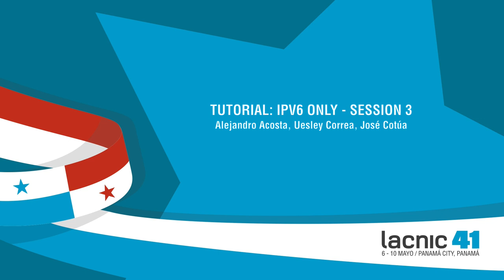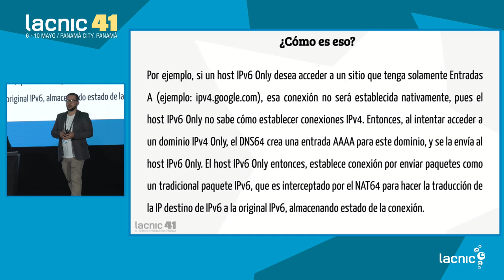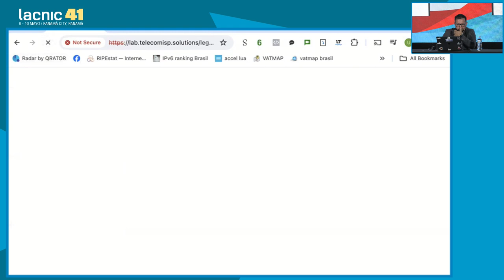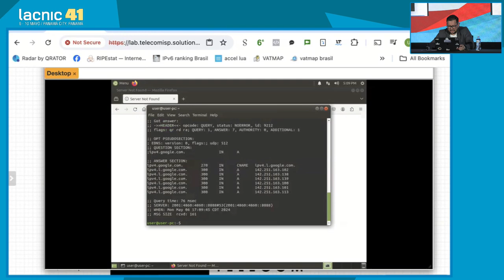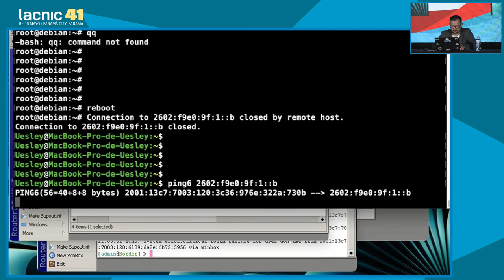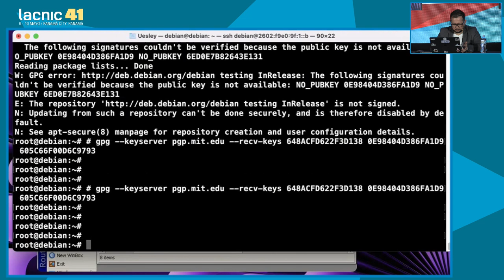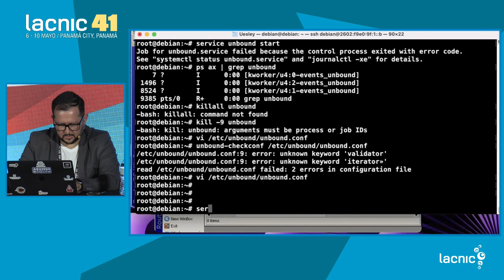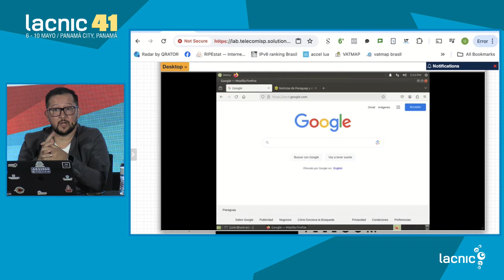IPv6 Only S3 PT